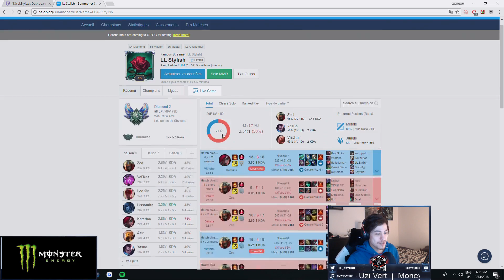LL Stylish - CLEANEST MECHANICS 2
Hi Youtube! Stream highlight down. Enjoy!

LL Stylish - CLEAN MECHANICS 2